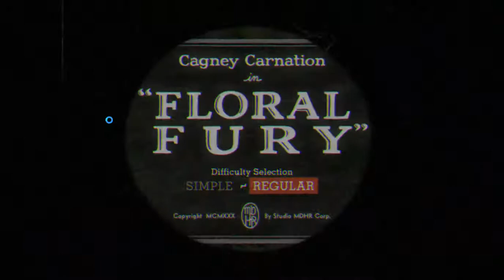Cuphead but silent sort of, im trash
give me tips